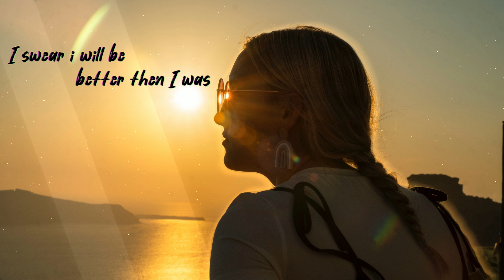Housenick - I' m Lost (Original Mix)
My New Original Song it's Here!